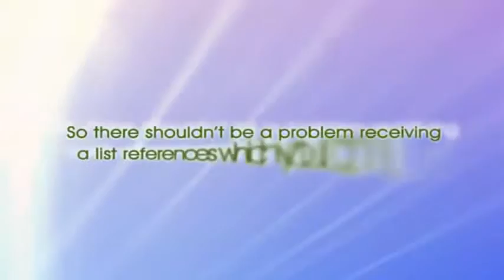Best Roof Contractor in Clyde MD